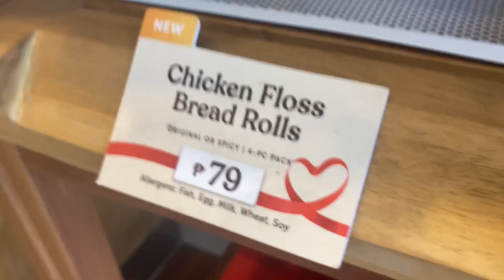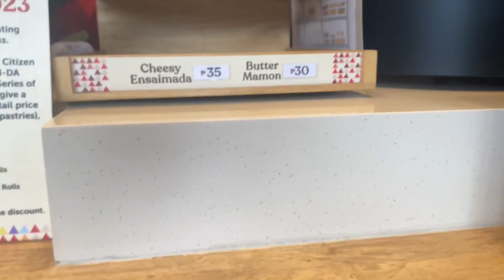Time-Lapse RED RIBBON /coffee shop /